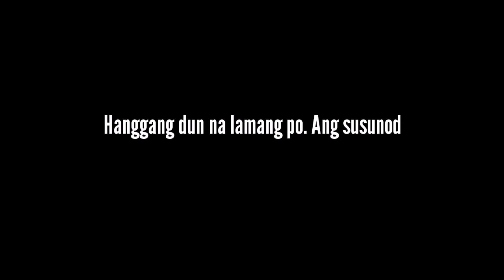Inuman Sessions Ep. 2 | May di magandang nangyari | Pero HAPPY lang | Sana may next pa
Random Vlog
Jurutan
Empi lights
Tirador ng mangga
Alak nanaman!